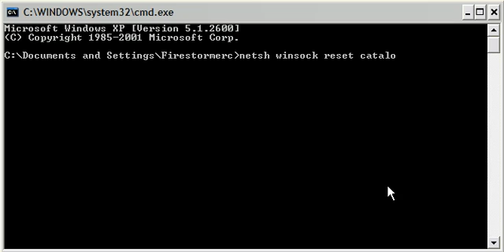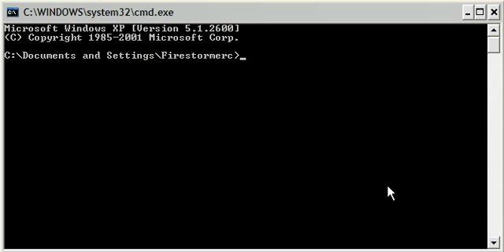DNS Error Fix Cannot Connect to Server xpsp3res.dll xpsp2res.dll xpsp1res.dll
netsh int ip reset reset.log